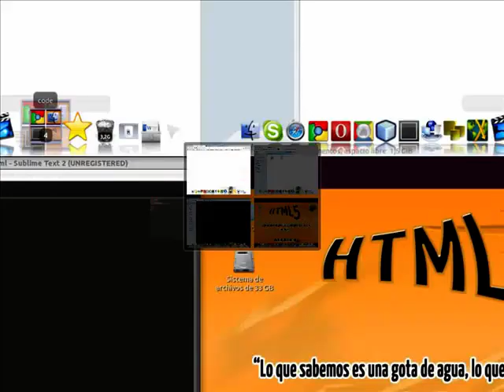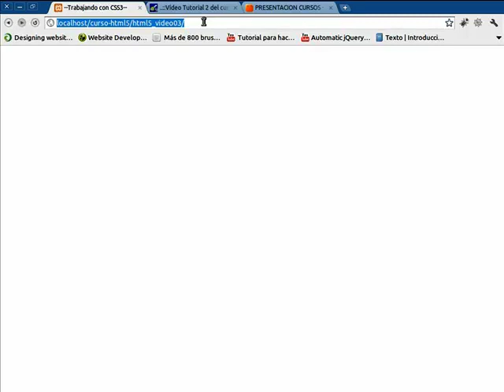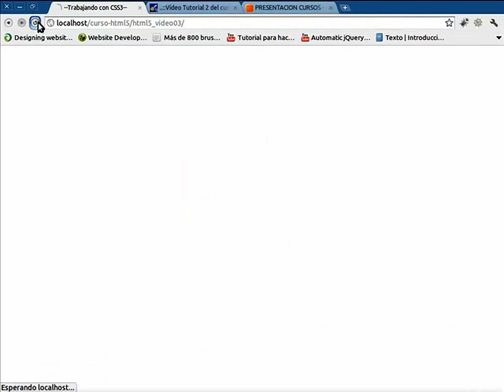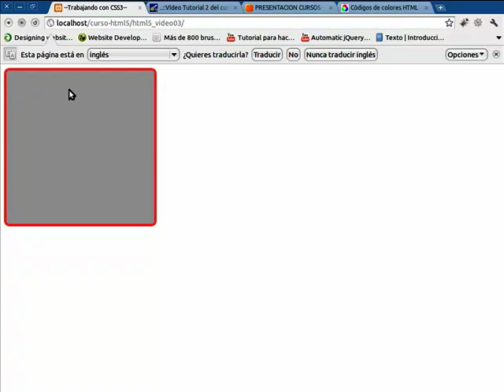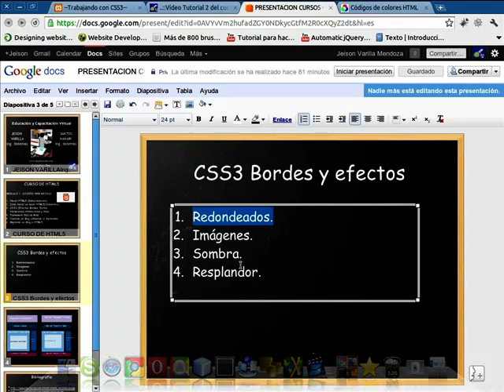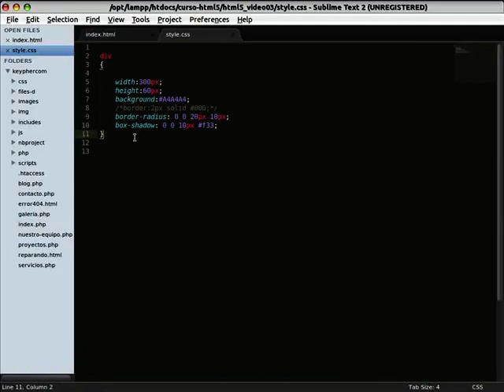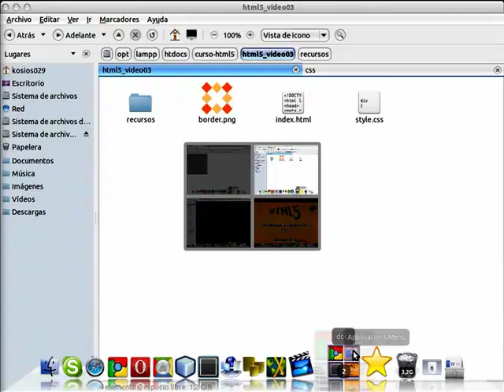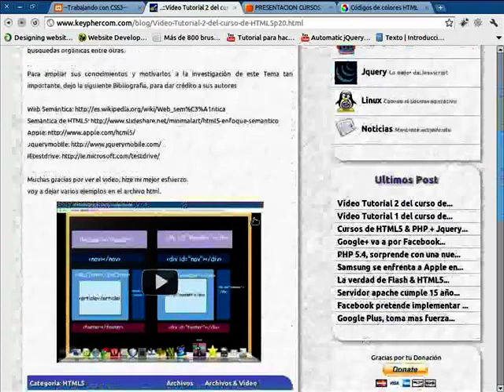Curso de HTML5 vídeo 03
En este video tutorial comenzaremos a trabajar con CSS3, daremos una breve explicación sobre como llamar a una hoja  de estilos css externa, luego veremos como darle estilos a un Div, estilos tales como, Bordes redondeados, Bordes semi-redondeados, Sombra para la caja DIV, y Resplandor y por ultimo aprenderemos a como utilizar una imagen para crear bordes muy llamativos.

Las propiedades de CSS3 a trabajar son: border-radius, box-shadow, border-image. veremos como combinar con estas varias propiedades basicas como, width, height, padding, background, border.

El vídeo esta enfocado como una breve introducción para la utilización de CSS sobre una etiqueta HTML, en este caso un DIV.